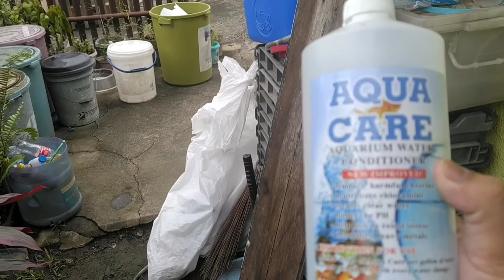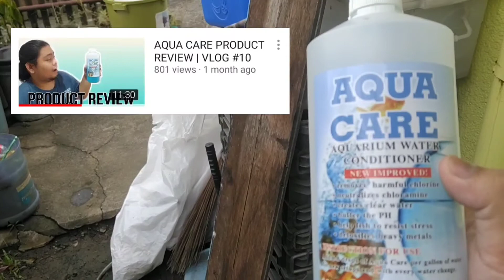PAANO MAG ALAGA NG GUPPY| GWAPITOS AQUATICS METHOD | VLOG #16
All about Guppy Care
*Tanks/Setups
*Water Quality
*Fish Food
*Aeration